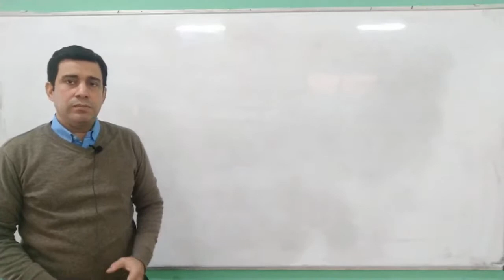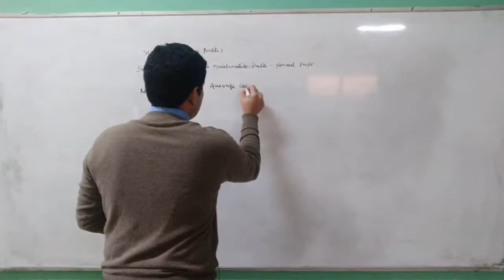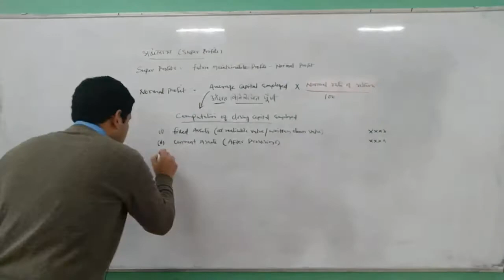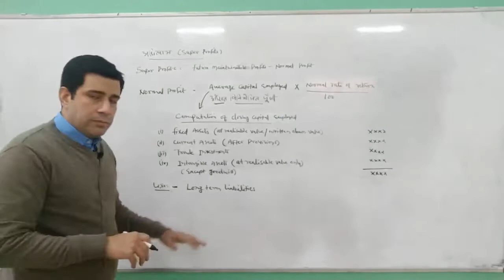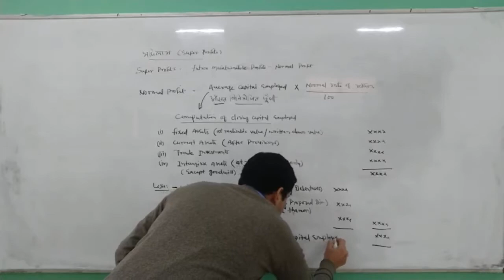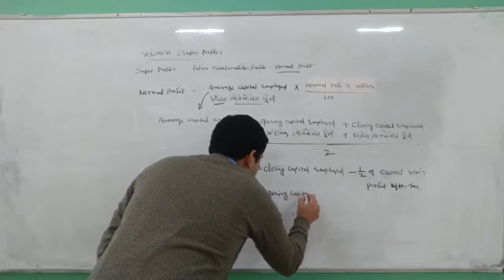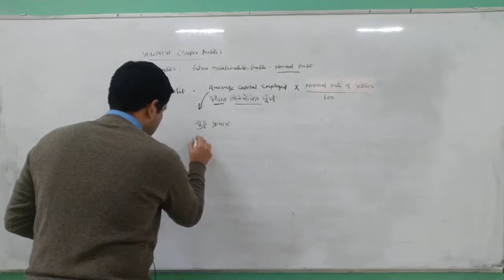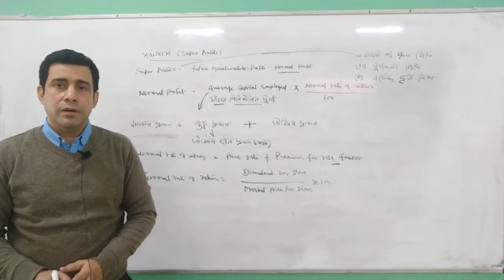Valuation Of Goodwill (Calculation Of Super Profit) By Gaurav Joshi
Qualification: MSc. MPhil, Ph.D Chemistry
Experience: Teaching and Research-16 Years

Faculties  :-
Dr Navneet Swami,
Radhika Lohiya,
Anil Nayak,
Manoj Swami,
Chandra Prakash,
Siddharth Anand,
Hanuman Mal Sharma,
Pooja Sharma,
Jyoti Pareek,
Gaurav Joshi,
Kishor Darji,
Manisha Chotiya,
T.Rakshak,
Jitendra.